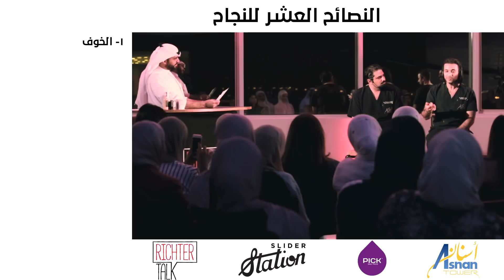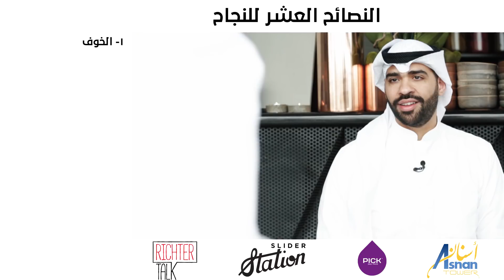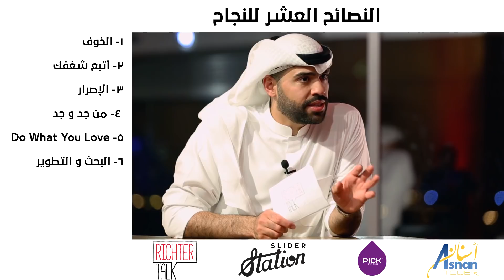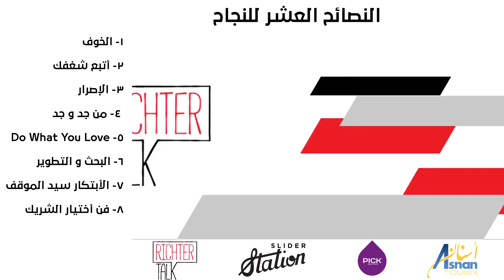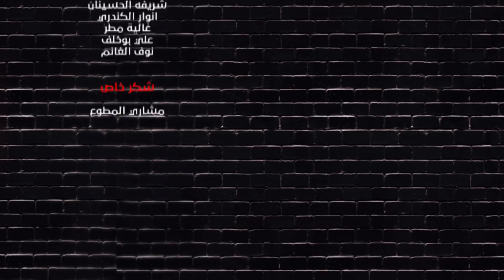Richter Talk #8 ١٠ نصائح مستحيل تنجح بدونهم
بعد مشاهدة الحلقات السبع الأخيره من برنامج ريختر توك، نأتيكم بحلقة مختلفة عن الحلقات السابقه. تشاهدون في الحلقة الثامنة من ريختر توك مجموعة مقتطفات من حلقة باسل السالم، مؤسس سلايدر ستيشن و برجر بوتيك، و مؤسسين أسنان تاور، و كل من أصحاب بك بدر العقيلي و جاسم الدعيج.

حيث جمعنا لكم أهم و أبرز مايمكن أن تشاهدون في المختصر المفيد.

ــــــــــــــــــــــــــــــــــــــــــــــــــــــــــــــــــــــــــــــــــــــــــــــــــــــــــــــــــــــــ